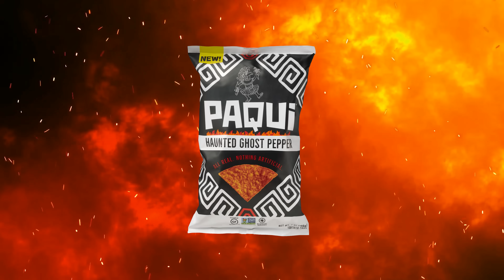PROBANDO LAS NUEVAS PAPAS MAS PICOSAS DEL MUNDO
Hola, compra nuestra Merch aquí:
Merch de Pipe:

Por favor, necesitamos dinerito para comer. 😩